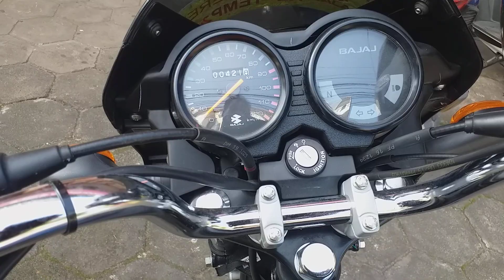My new bajaj ct 100. Kick start.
Mileage 85.